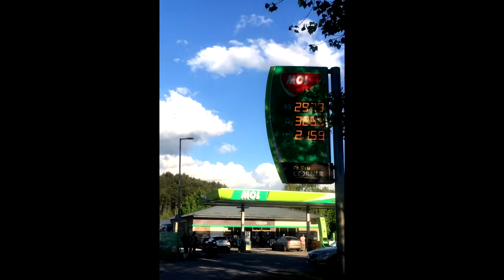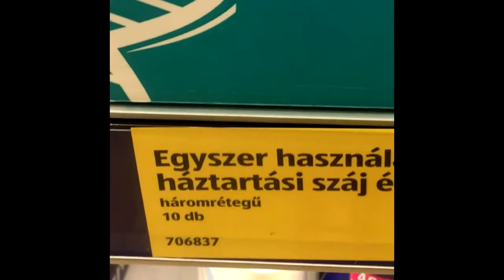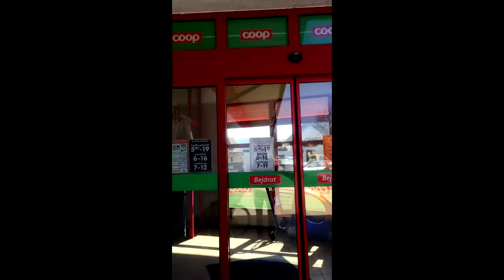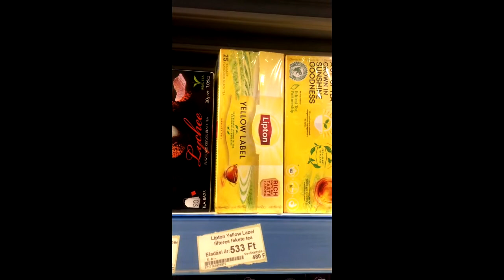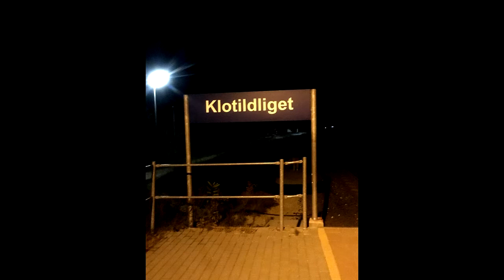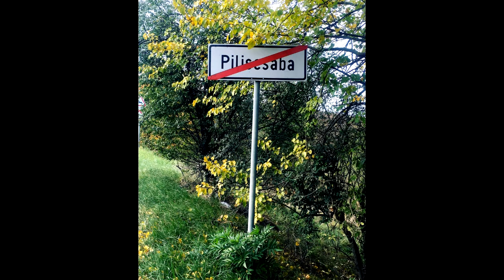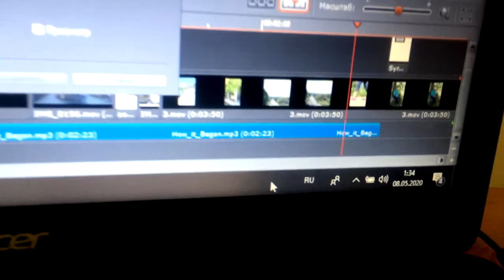Once Upon a Time... in Piliscsaba.Part 5. (autumn 2018 - the present)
Сборная солянка!